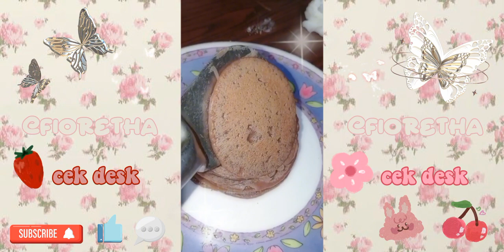Cooking Vlog With Cousins🍽️🧇🥘 | EDISI LAPER TENGAH MALEM #1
HELLOOUWW😾👋🏻‼️
WELCOME TO @FioRetha 's CHANNEL🤍
what's with the description⁉️😧
come on, let's look below😉👇🏻

RESEP CAMILAN 1 (egg fritters)

• Bahan :
- telur 2
- tepung terigu 8 sdm
- bawang putih 3 siung (haluskan)
- merica bubuk ¼ sdm
- daun bawang (secukupnya)
- masako/royko ½ sdm
- air (secukupnya)

• Bahan Celup :
- telur 2
- masako/royko secukupnya

• Bahan Sambal :
- kecap manis 3 sdm
- saos sambal 6 sdm
- cabai merah 4 biji (terserah)

• Step By Step :
1. siapkan wadah dan sendok
2. pecahkan 2 butir telur, lalu masukkan 8 sdm terigu
3. masukkan merica ¼ sdm, masako/royko ½ sdm dan 3 siung bawang putih yang sudah di haluskan
4. potong potong daun bawang secukupnya, lalu masukkan ke dalam wadah
5. tuangkan air secukupnya ke dalam wadah, aduklah semuanya sampai tercampur merata (semikental)
6. lalu kukus adonan selama ±10-12 menit
7. untuk bahan celup, pecahkan 2 butir telur di tambah masako secukupnya (di aduk)
8. setelah adonan matang terkukus, potong potong adonan dan celupkan ke bahan celup
9. goreng adonan sampai matang
10. untuk bahan sambal, masukkan kecap manis 3 sdm, sambal 6 sdm dan haluskan cabe merah, setelah itu aduk hingga tercampur rata.
11. selesai, camilan sudah siap di makan.

RESEP CAMILAN 2 (milo pancake)

• Bahan :
- 1 butir telur
- 1 sdm gula pasir
- 15 sdm terigu
- air secukupnya
- 3 sachet milo

• Step By Step :
1. siapkan wadah (1), pecahkan 1 butir telur, masukkan 1 sdm gula pasir
2. larutkan ½ (setengah) sachet milo, lalu satukan ke wadah (1)
 3. untuk wadah kedua, masukkan 15 sdm terigu dan air secukupnya ke dalam wadah
4. aduk adonan di kedua wadah itu
5. jika sudah, tuangkan adonan di wadah (1) ke wadah (2) lalu aduk lagi hingga adonan mencair
6. siapkan teflon dan tuangkan sedikit minyak/margarin, lalu kecilkan api
7. tuangkan adonan ke teflon, dan goreng jangan terlalu lama
8. jika tidak ingin menggunakan topping, maka pancake milo sudah jadi

TOPPING‼️🍫
untuk topping buatan kita yaitu ;
1. larutkan 1 sachet milo, tuangkan ke pancake
2. bekas setengah sachet milo yang tadi di gunakan menjadi bubuk topping pancake milo
3. topping telah jadi.